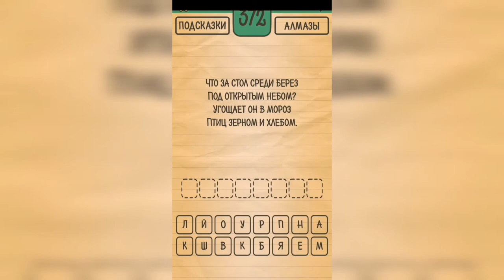Загадки Ребусы Шарады / Загадка / Уровень 372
Как пройти Загадки Ребусы Шарады, ответы, решение раздел Загадка Уровень 372 Что за стол среди берез под открытым небом? Угощает он в мороз птиц зерном и хлебом.

Привет, ребята!